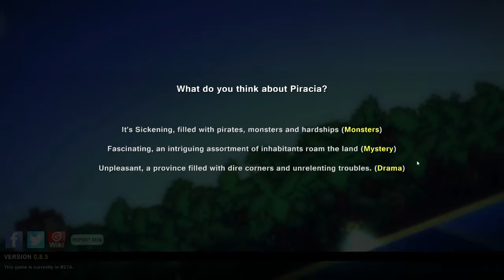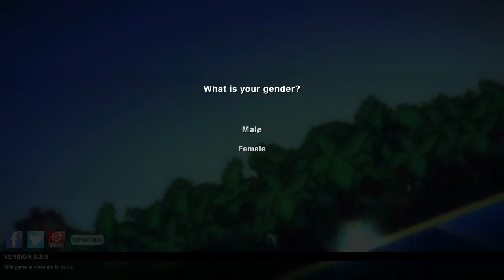Pixel Piracy S01E03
Sailing on the open seas, exploring islands, taking out enemy pirates, and pooping on the deck.

Pixel Piracy is a side-scrolling 2d, real time strategy/sandbox/simulation game created by indie developer Vitali Kirpu and produced by Alexander Poysky.

Pixel Piracy is currently in Early Access and will be fully released soon™